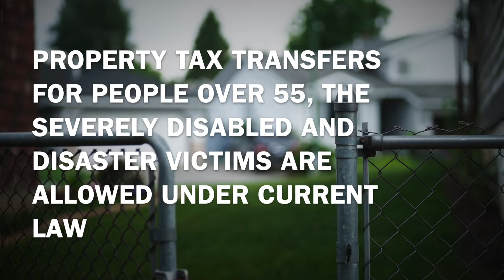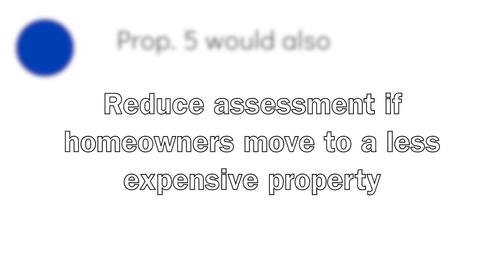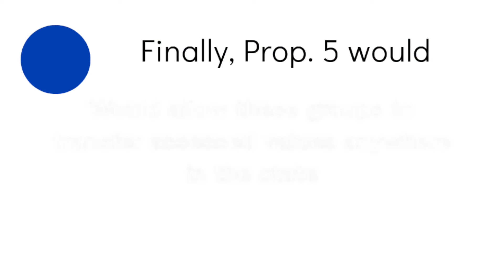California Proposition 5: Statewide Initiative to Expand Property Tax Benefits for Homeowners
UC Hastings College of the Law professor Marsha Cohen breaks down Prop. 5, a statewide initiative on the November 2018 ballot that would expand property tax benefits for homeowners 55 and older, the severely disabled and natural disaster victims.